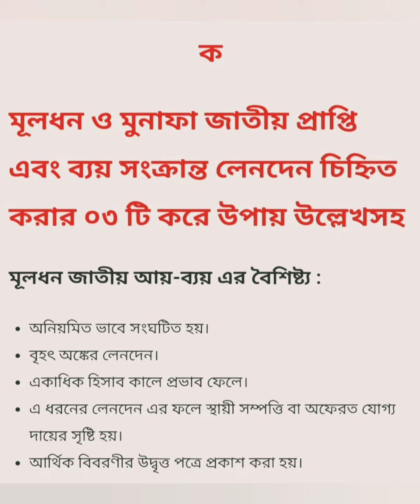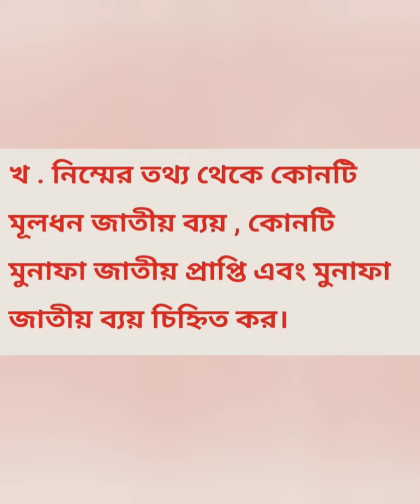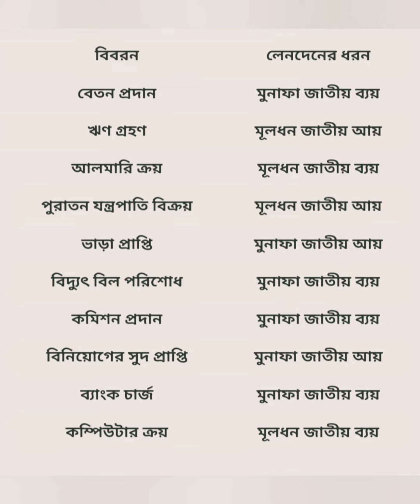Class 9 Accounting 18th Week Assignment Solution/৯ম শ্রেণির ১৮তম সপ্তাহের অ্যাসাইনমেন্ট হিসাববিজ্ঞান